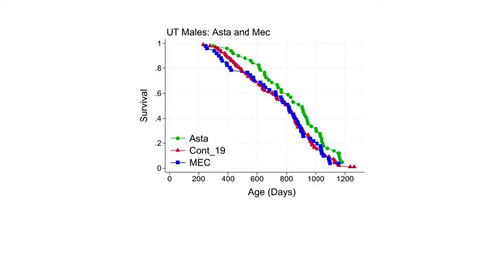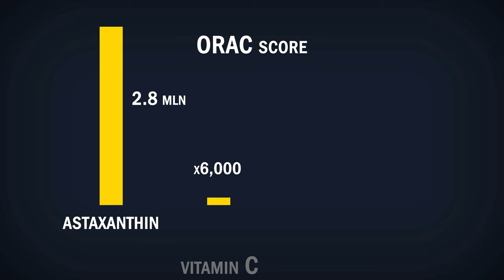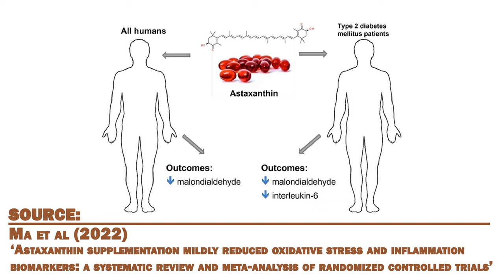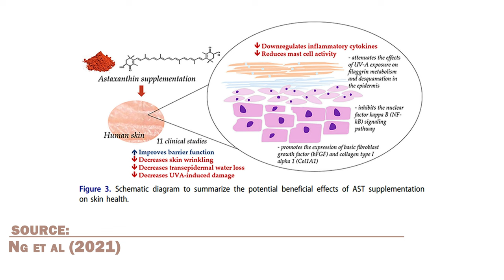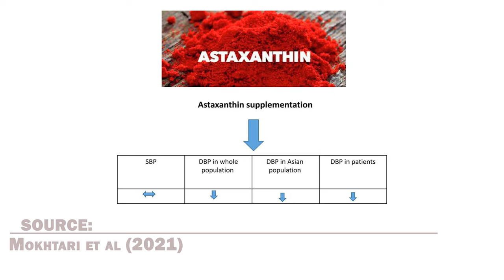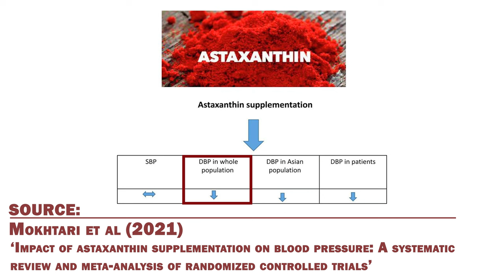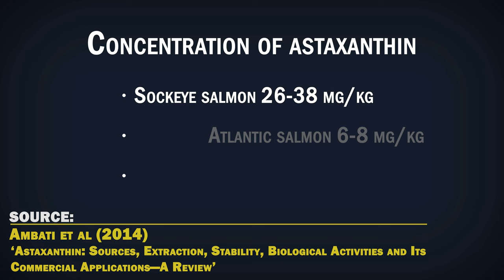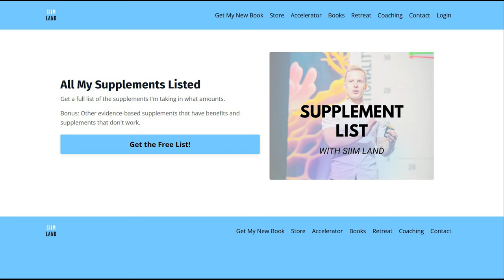Your Body on Astaxanthin - Surprising Effects If Taken Daily